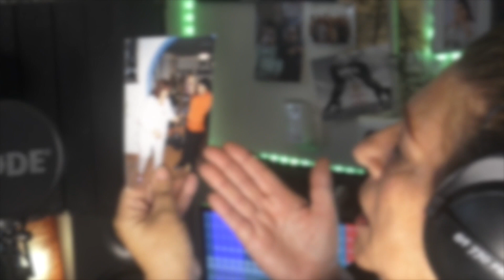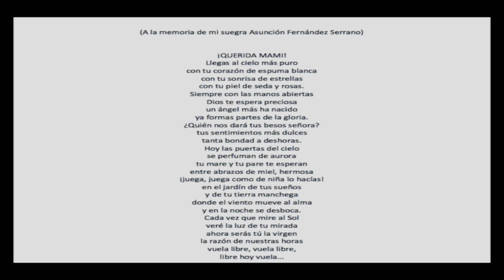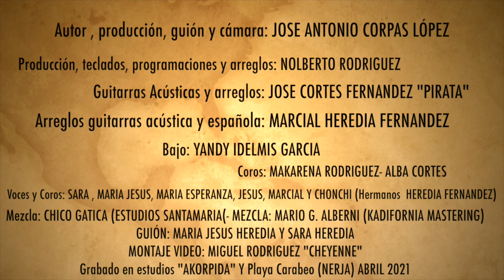SOLO CON ELLA (VERSIÓN CORTA)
Tema dedicado a la memoria de DªAsunción Fernandez Serrano, mi suegra y madre de mi esposa Maria Jesus Heredia Fernandez y mis cuñados y cuñadas: Sara, Paqui, Jesus, Marcial, Chonchi (Hermanos Heredia)
                                                               (CREDITOS)
AUTOR, PRODUCCIÓN, CAMARA Y GUIÓN: JOSÉ ANTONIO CORPAS LÓPEZ

PRODUCCIÓN TECLADOS, PROGRAMACIONES Y ARREGLOS: NOLBERTO RODRIGUEZ

GUITARRA ACÚSTICA Y ARREGLOS G. ACÚSTICA: JOSE CORTES FERNANDEZ "PIRATA"

GUITARRA ESPAÑOLA EN ARREGLOS: MARCIAL HEREDIA

BAJO: YANDY IDELMIS GARCIA

BATERIA: ARLESSA GARCIA

COROS: MAKARENA RODRIGUEZ- ALBA CORTES

VOCES Y COROS: SARA HEREDIA, CHONCHI HEREDIA, JESUS HEREDIA, MARCIAL HEREDIA, MARIA JESUS HEREDIA, MARIA ESPERANZA HEREDIA "PACA"

MEZCLA: CHICO GATICA "ESTUDIOS SANTAMARIA"

MASTERING: MARIO G. ALBERNI "KADIFORNIA MASTERING"

EDICIÓN Y MONTAJE VIDEO: MIGUEL RODRIGUEZ "EL CHEYENNE"

CAMARA: JOSÉ ANTONIO CORPAS LÓPEZ